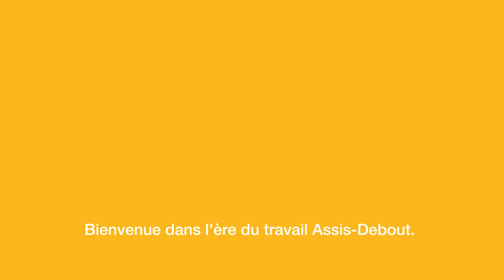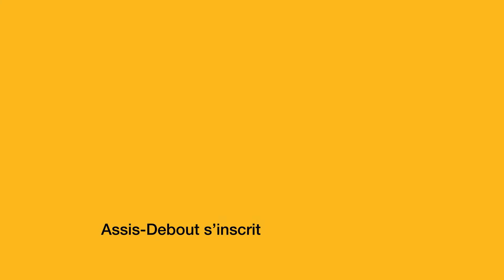Sit-Stand: Le travail entre dans une nouvelle ère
Tous debout pour le bien-être au travail, rejoignez le mouvement Sit-Stand dès aujourd’hui !